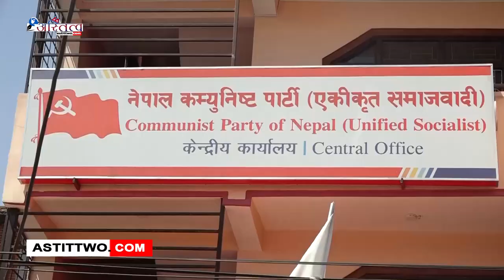नेकपा एकीकृत समाजवादीले पार्टीको अभिलेखबाट मुकुन्द न्यौपानको नाम हटाउने निर्णय गरेको छ ।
पार्टी कार्यालय तीनकुनेमा शुक्रबार बसेको पार्टी सचिवालय बैठकले पार्टी परित्याग गरेका पार्टीका नेता न्यौपानको नाम पार्टीको अभिलेखबाट हटाउने निर्णय गरिएको प्रवक्ता जगन्नाथ खतिवडाले जानकारी दिनुभयो । यसअघि पार्टीमा नै रहेका बेला न्यौपानेको कुरालाई प्रतिवाद गर्नुपर्छ भन्ने नलागेको उहाले बताउनुभयो । खतिवडाले न्यौपानेले लगाएका आरोपहरु खण्डन गर्न पनि लायक नरहेको जिकिर गर्नुभयो । न्यौपानेले पेश गरेको प्रस्ताव पार्टीको नेतृत्व र भावनाबिपरित रहेको उहाको भनाइ छ । त्यस्तै सचिवालय बैठकले आगामी बैंशाख ९ गते देशव्यापी रुपमा कम्युनिष्ट पार्टीको स्थापना दिवस मनाउने निर्णय गरेको प्रवक्ता खतिवडाले बताउनुभयो ।
उहाले काठमाडौंमा केन्द्रीय कार्यक्रम गर्ने र प्रत्येक प्रदेश र जिल्लामा आफ्नो अनुकुलतामा कार्यक्रम गर्न निर्देशन दिने निर्णय भएको बताउनुभयो ।